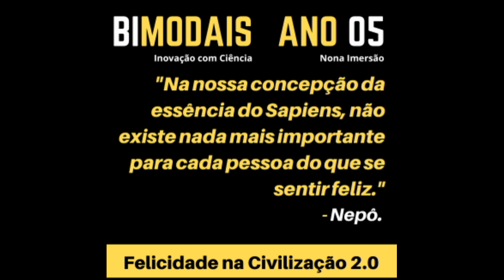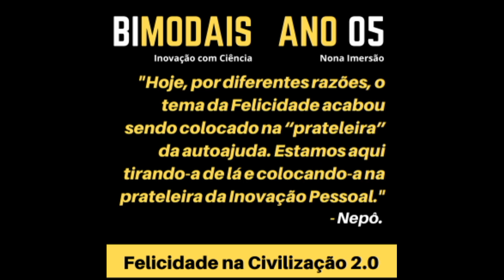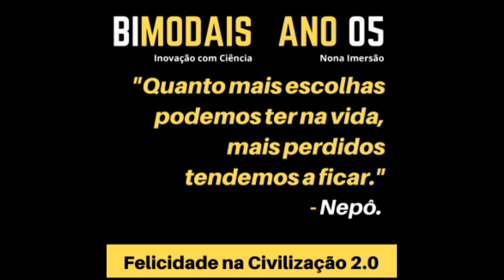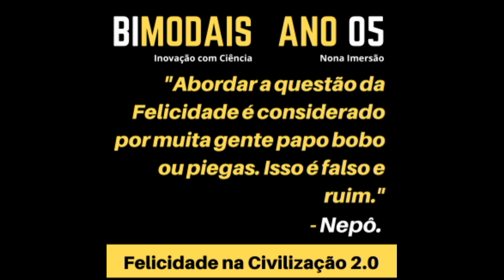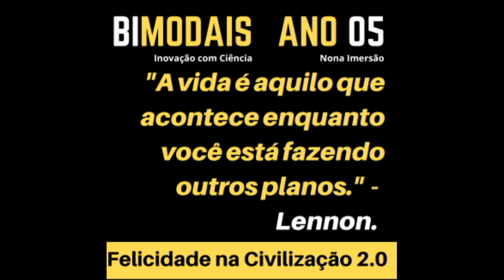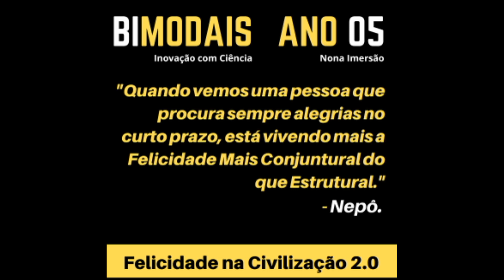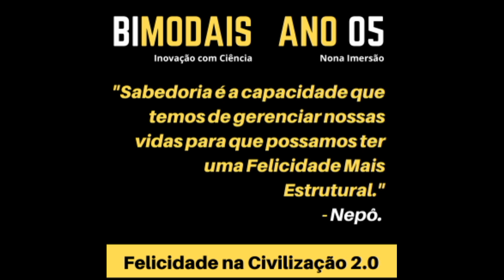Felicidade na Civilização 2 0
"Carlos Nepomuceno me ajuda a enxergar e mapear padrões em meio ao oceano das percepções.” - Fernanda Pompeu.
Inovação com Ciência
Zap: 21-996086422 (Nepô, chega de MIMIMI!)
Está começando a décima imersão (de junho a final de dezembro de 2023) - não perca! R$ 700,00 no Pix!